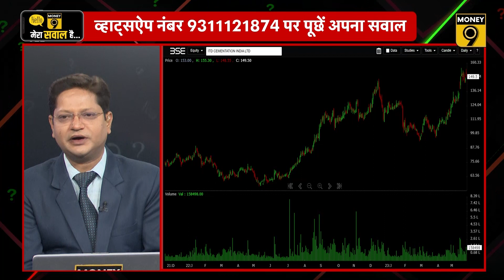Santosh Singh के पसंदीदा शेयर | Stock Market | Stocks Trading Tips | Money9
किन शेयरों में होगी कमाई? Stock Market में कहां है अच्छे निवेश के मौके? शेयर बाजार में Stocks को लेकर क्या हो स्ट्रैटजी? बाजार में अब क्या हो निवेश की रणनीति? जानिए शानदार स्टॉक ट्रेडिंग टिप्स इस खास वीडियो में.